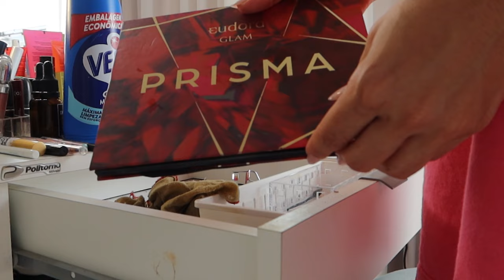*vlog* ORGANIZAÇÃO COMPLETA DA MINHA PENTEADEIRA COM TOUR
Quem ama organização levanta a mão? euuu!

Simplesmente não consigo ficar em um ambiente desorganizado e decidi começar 2024 com tudo perfeitamente em seu devido lugar.

Espero que esse vlog organização da penteadeira seja um super motivador para você organizar e também desapegar de tudo que é necessário ai na sua casa.
Prepara pipoca ou começa a fazer sua bike assistindo e boooora?